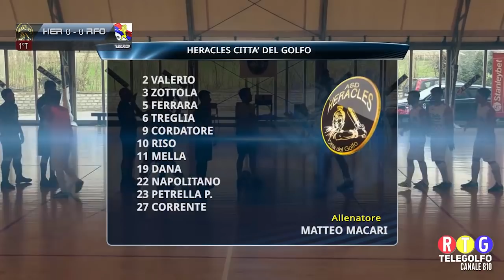16 03 19 Heracles CDG - Real Fondi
Gara del campionato di calcio a 5 C2 tra Heracles Città del Golfo e Real Fondi